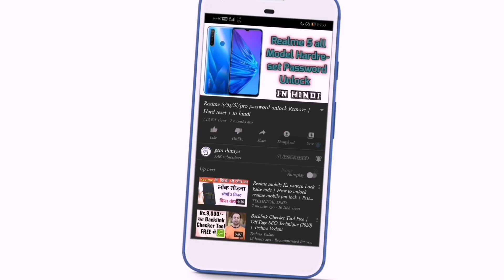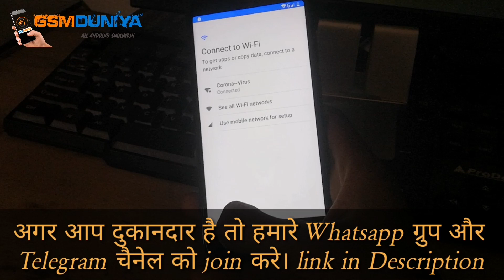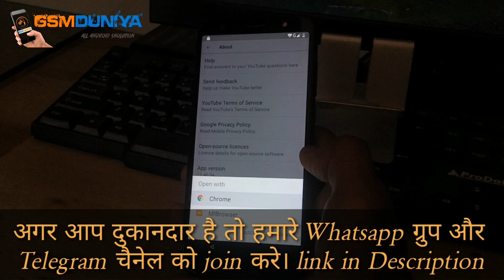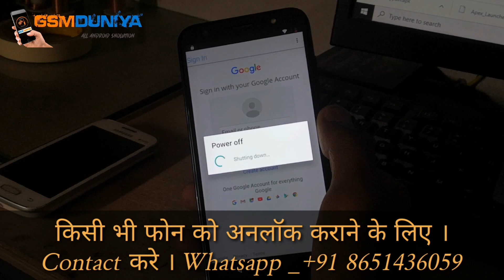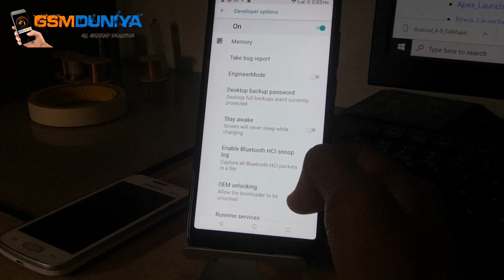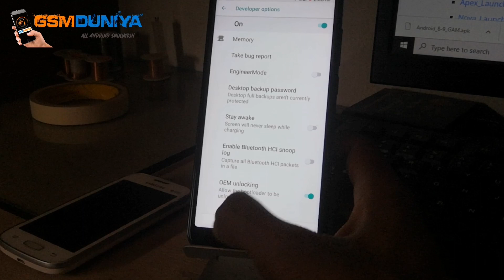You Ace (yu5014) FRP Bypass Without Computer | in hindi 2020 gsmduniya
You Ace (yu5014) FRP Bypass Without Computer | in Hindi 2020